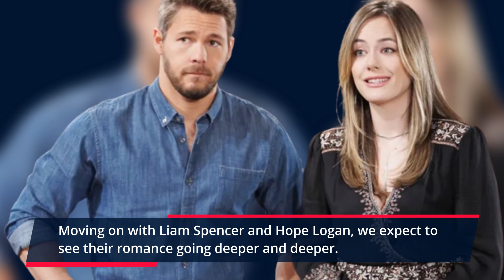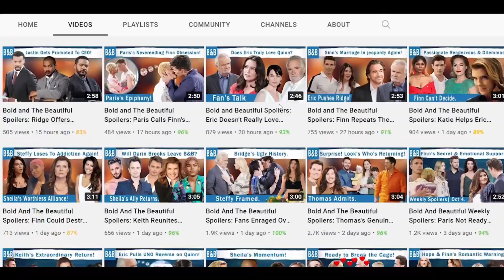The Bold and The Beautiful Spoilers: Sheila Finds Out About Finn- Ridge Makes A Decision.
The new spoilers and reviews for B&B promise fans refreshing summer madness. With new romance plotlines, shocking reveals, and heartwarming scenes, the show is all set for summer. For starters, Steffy Forrester will be going to Europe with Kelly Spencer and Hayes Forrester Finnegan to heal from the recent tragedy she’s been through.